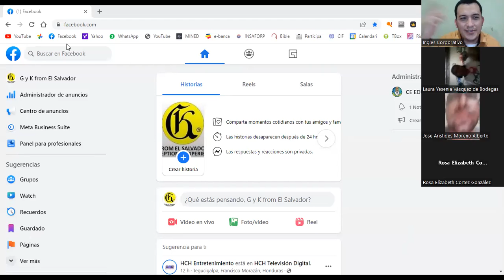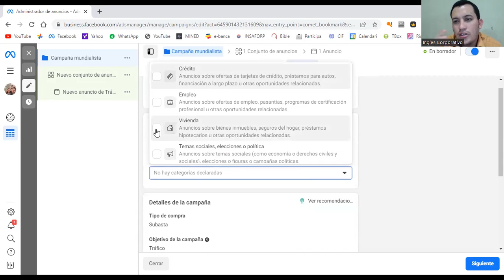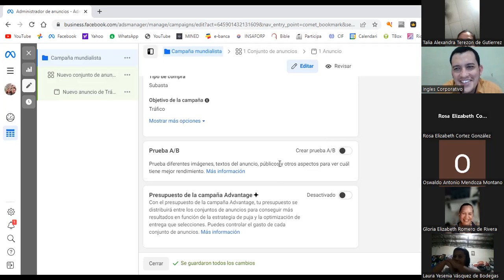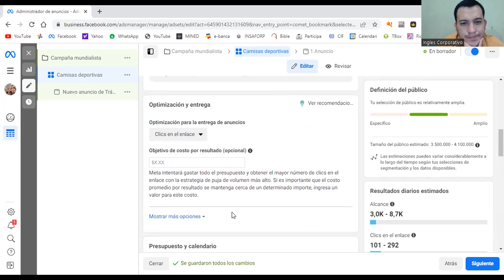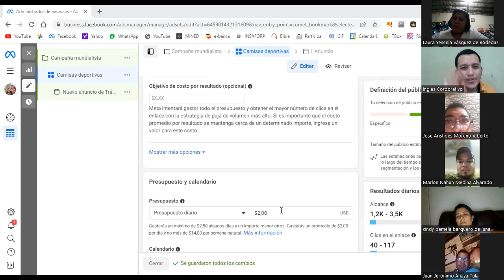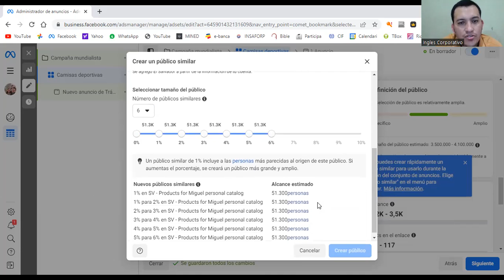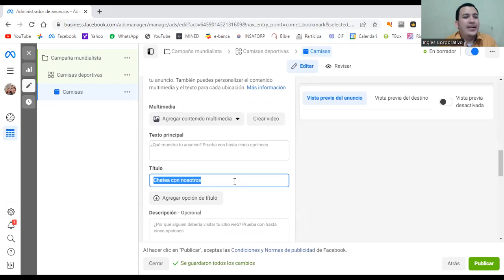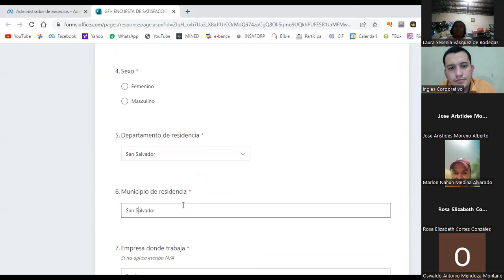Inglés Corporativo-Clase 16- 20-10-2022-Campaña publicitaria 2